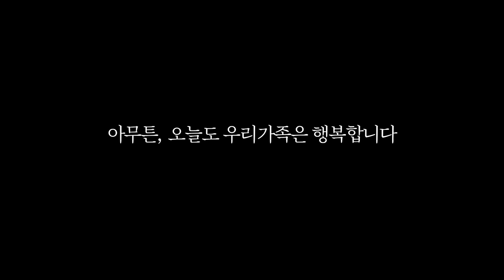여보 지는 사람이 오늘 둘째 낳기야